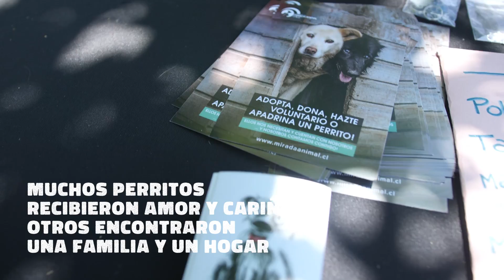Jornada de Adopción FIAT Guau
El sábado 16 de noviembre disfrutamos un hermoso día junto a nuestros amiguitos de la Corporación Mirada Animal Chile, jornada en la que 15 perritos encontraron una familia que de ahora en adelante los cuidará y les dará mucho amor.